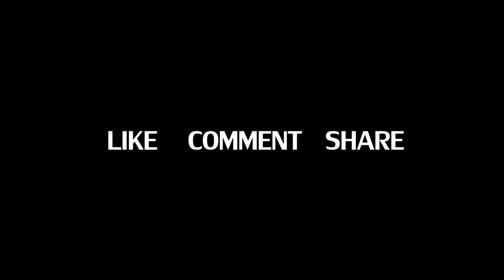Video 10 : A Nazrul Nritya performed by Miss. Susmita Chakraborty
Video 10 : A Nazrul Nritya (Paradeshi meye jao re phire) performed by Miss. Susmita Chakraborty.